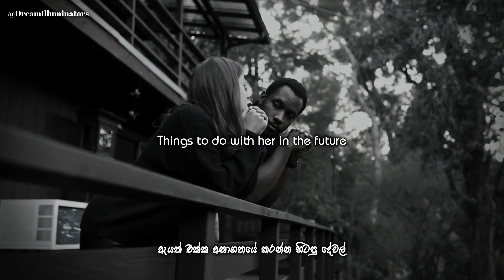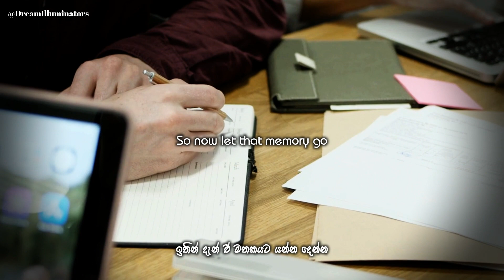PAIN IS ONLY ONE MEMORY/Motivational Speech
May this motivational video help anyone overcome their setbacks and take a successful step forward with strong self-confidence.

Through our carefully curated videos, we provide thought-provoking speeches and real-life success stories to help you achieve success.

Immerse yourself in visually captivating experiences accompanied by soul-stirring soundtracks, designed to awaken your senses and ignite your creativity.

With the right mindset and motivation, you can achieve anything. Let us be your trusted source of inspiration as you embark on a remarkable transformation. Together, we'll conquer obstacles and unlock the extraordinary life you deserve.

Video Created By – Dream Illuminators

motivational song